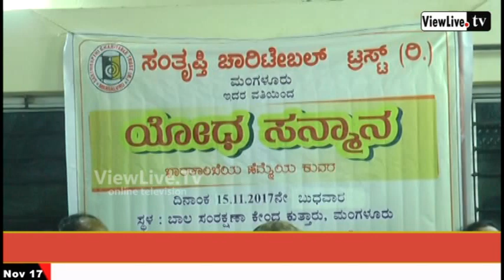'YODHA SANMANA' || PROGRAMME IN SANTHRUPTHI CHARITABLE TRUST || MANGALURU